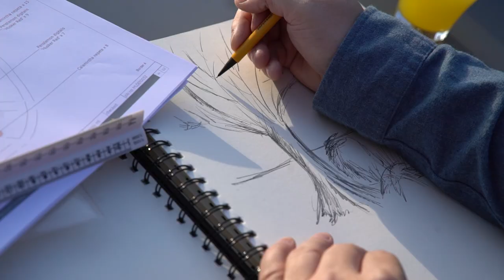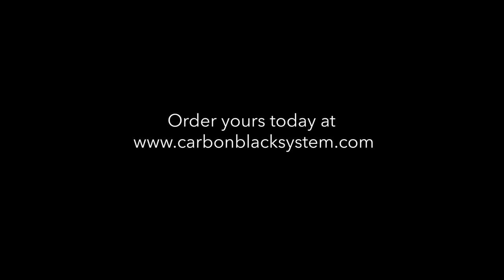Introducing the Carbon Black II Wheelchair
Brand ambassadors Kadeena Cox and Mark Lane talk about the things they love about the new second-generation carbon fibre wheelchair from Carbon Black. An innovative and futuristic wheelchair made from carbon fibre, the super-lightweight material used in Formula One.